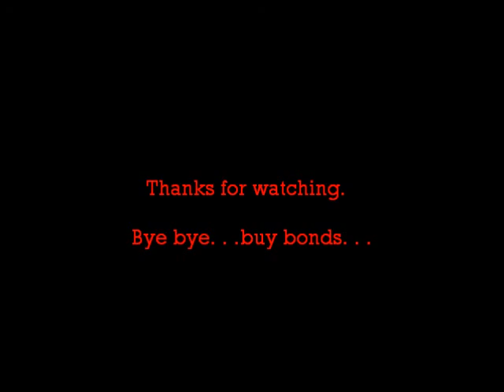Left of Center - One Way Out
Live @ Hooters July 5, 2012.